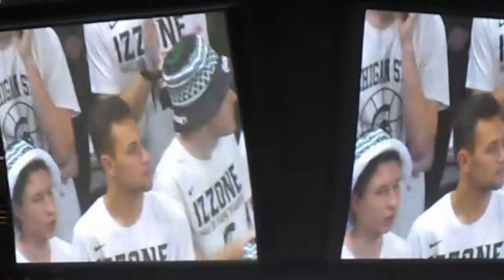2017 Michigan State Basketball Victory for MSU Fight song